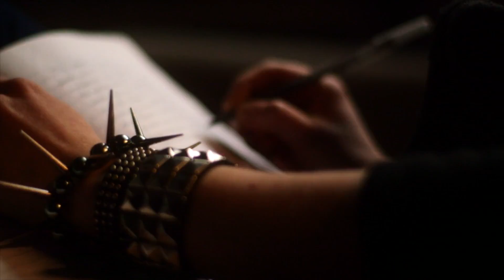RaVal Davis Dramatic Legit Acting Reel